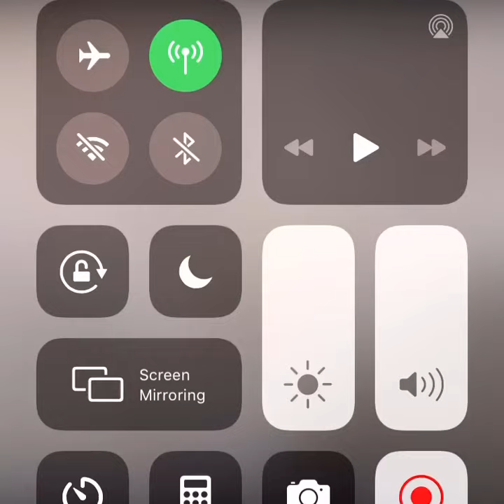Listen To Boogottikasino Brother And Some Girl 🐀 On Cj Must Listen 🤯